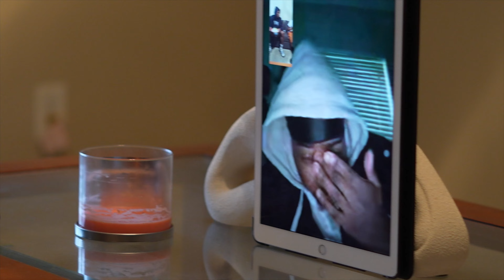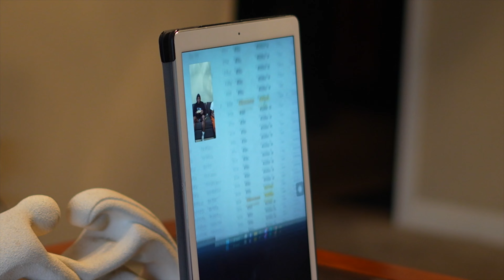Disappear and Shock Everyone | DamiBTS